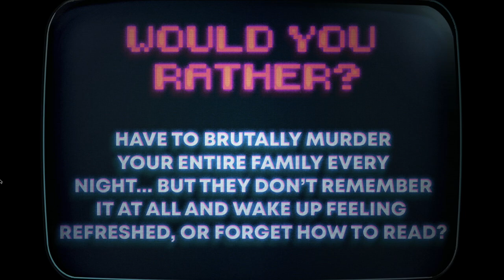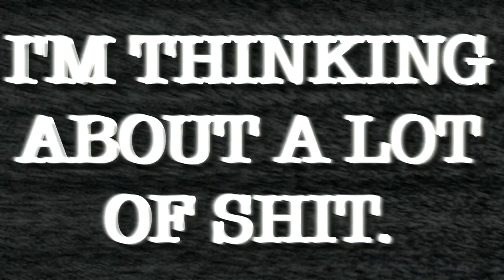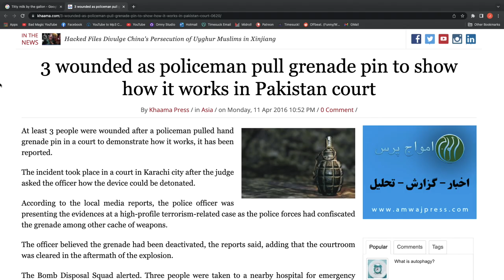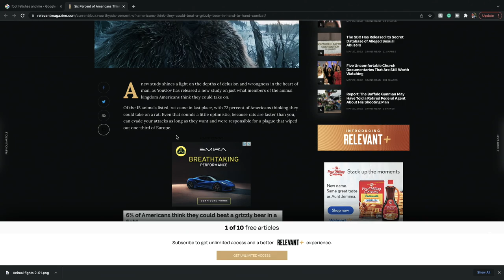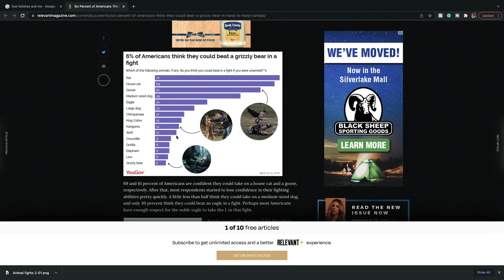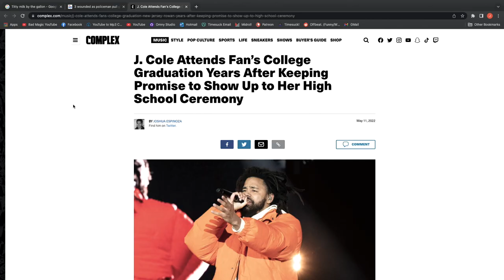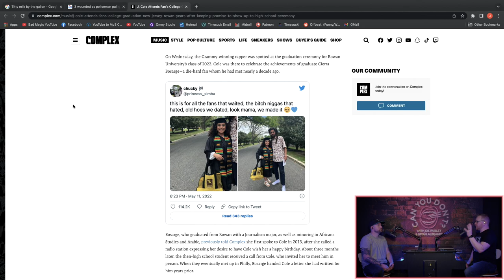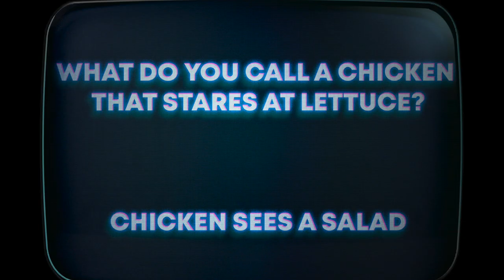Can You Don't? | Grenade. Murder. Nightstand. TV Shirt.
Can you imagine going into a courtroom to present evidence and accidentally blowing the entire place up? Let's talk about that, taking the highroad by murdering your family, hanging dirty clothes on the TV, keeping a promise, and more on today's episode of Can You Don't?!

*** PLEASE RATE AND REVIEW US ON WHATEVER PODCAST PLATFORM ALLOWS YOU TO! IT HELPS MORE THAN YOU KNOW ***